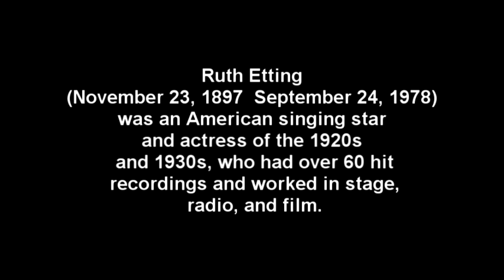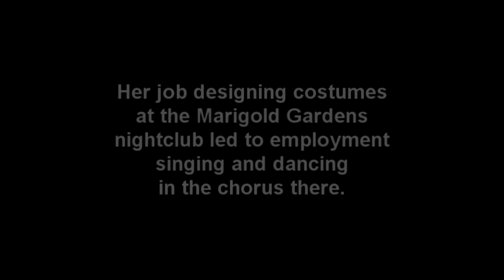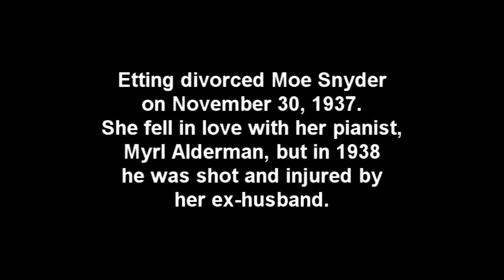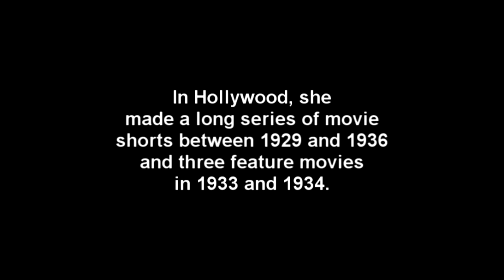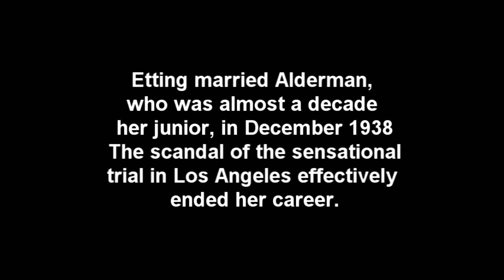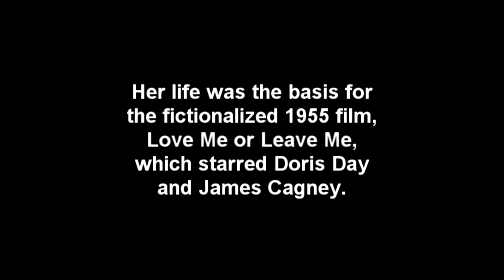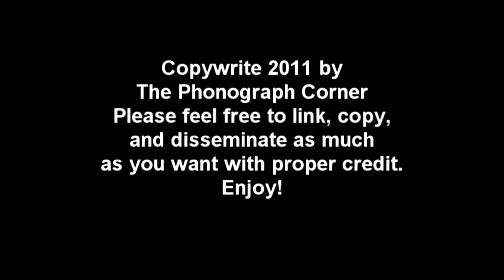Biography in Brief: Ruth Etting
Watch the video to see a brief biography of Ruth Etting in photos and music.

This is my first video for what I hope will be a long and productive series documenting singers and songwriters of the phonograph era. The wind up phonographs themselves and how-to's on how to keep your Talking Machine in tip-top shape.